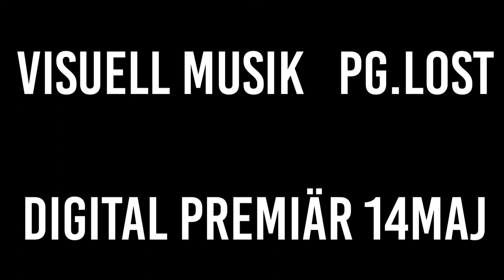pg.lost - Visuell musik (trailer)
Snart släpps en slående och visuell filmupplevelse inspelad på Stora teatern i Norrköping tillsammans med östgötska postrockbandet pg.lost. Streama "pg.lost - Visuell musik" kostnadsfritt via Östgötateaterns YouTube-kanal från fredag 14 maj 2021 kl. 19.00.

Idé, koncept och redigering: Oskar Österholm och Nils-David Carlsson
Liveljud: Niklas Berglöf
Audio mix: Kristian Karlsson
Audio mastering: Magnus Lindberg
Foto: Carl Fristedt
Videomaterial: Valentin Mellström